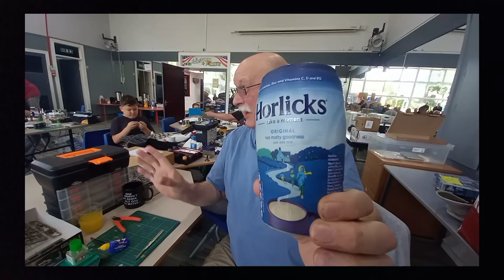sesku Club VLOG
June 2022
Dave Housecroft, Dougie Tucker, Marc Bridge . Lynn Housecroft, Alan Stringer, Andy Norfolk & Jean Mayman
Bill thanks for the kit, I hope you enjoyed your special day today.